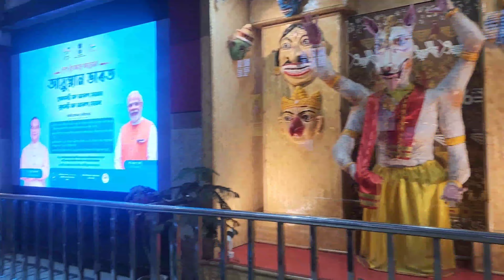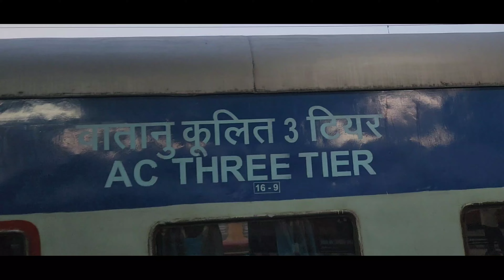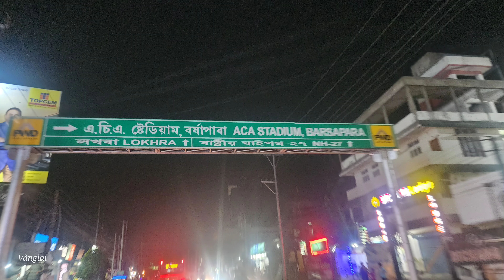Khawmpi Gam a che vel 🚗 + 🚉 Kua tua bng angina laum u ahi Video hi ala en un lang pangpi hitiu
Khawmpi ading in kisiam ahi e zia video hi ama ngaina zouse in ala en hitiu e